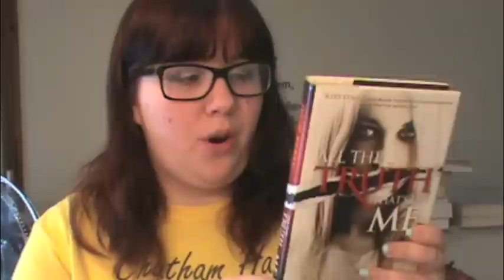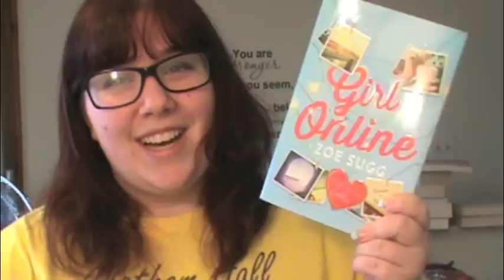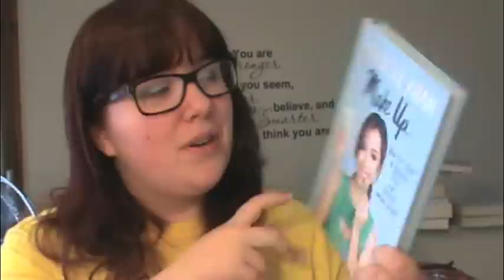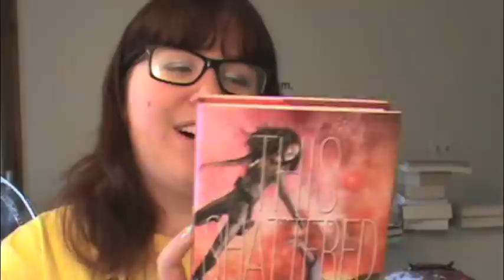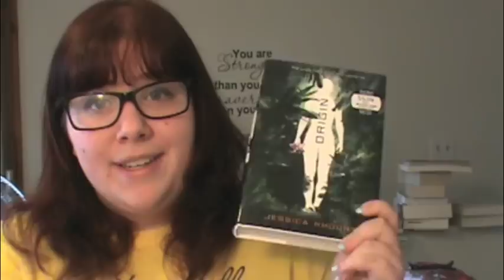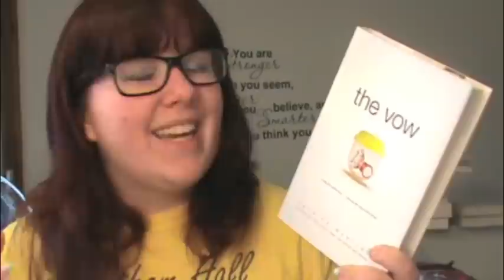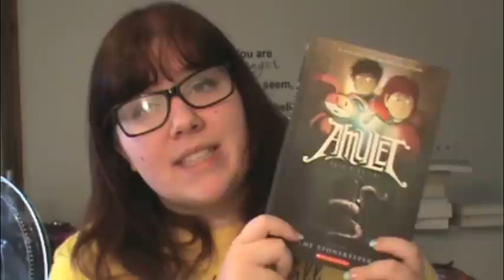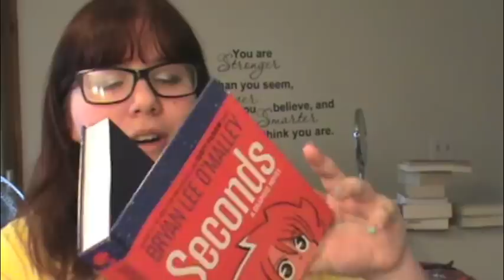January Book Haul 2015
Amazon Wishlist
Vine: ThePrincessGummyBear